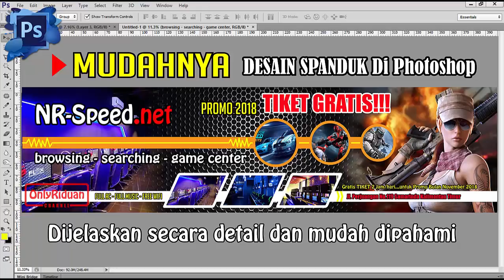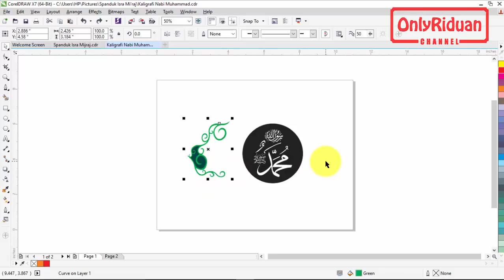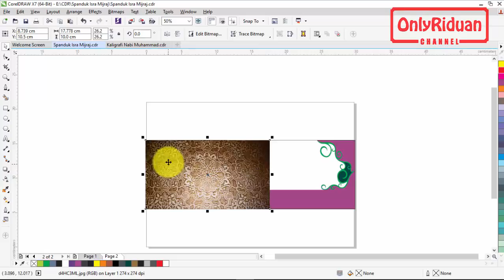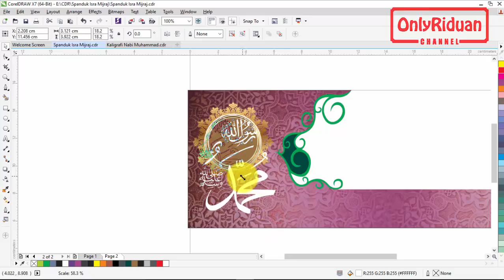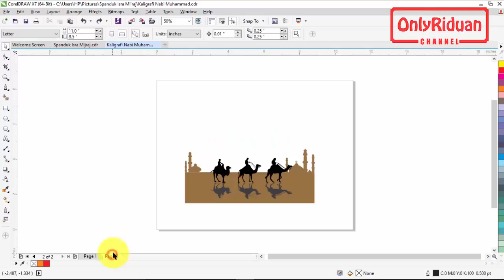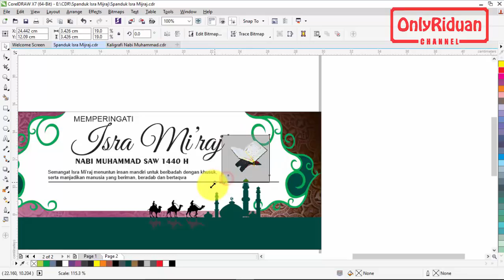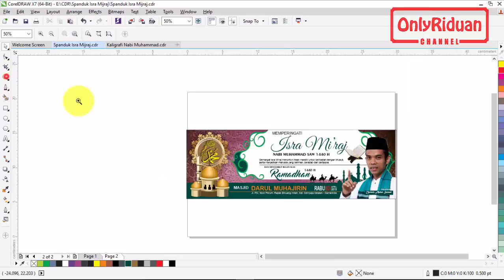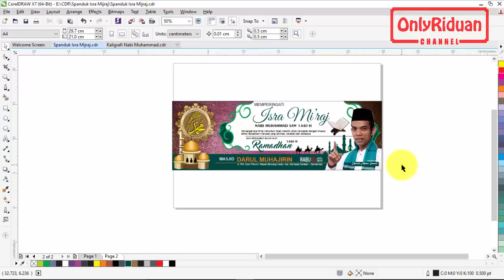Desain Spanduk Isra Mi'raj 1440 H dengan CorelDRAW - Isra Miraj Banner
Full Tutorial cara Desain Banner Spanduk Isra Mi'raj Nabi Muhammad SAW 1440 H (2019). Dijelaskan secara detail dgn bahasa yg mudah dipahami.

Semoga Bermanfaatdan Sukses Selalu Untuk ANDA